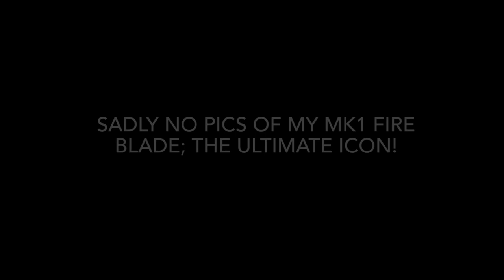VLOG: epic content this week! Aplomado , rare snakes , polecats, and fast bikes???!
A great vlog full of varied content; something for everyone! Fast bikes even! Indigo snakes and others, vulture and more !